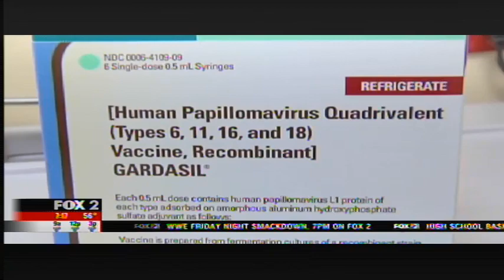January is Cervical Cancer Awareness Month | SSM Health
Dr. Melissa Schwartz, SLUCare OB/GYN at SSM Health St. Mary's Hospital, discusses how women can prevent cervical cancer on Fox 2 News.